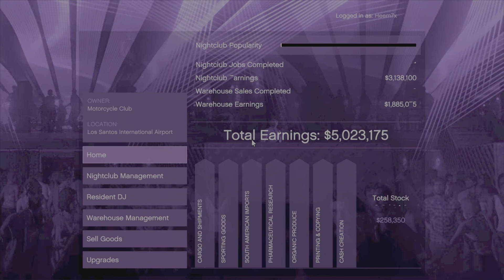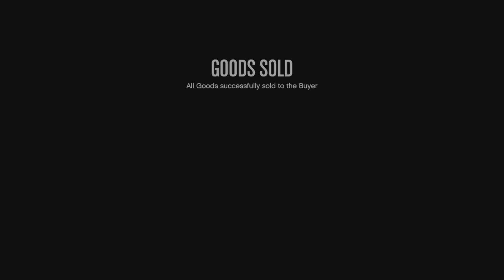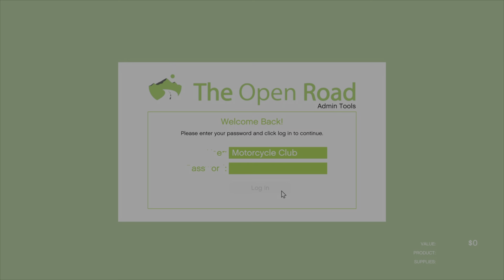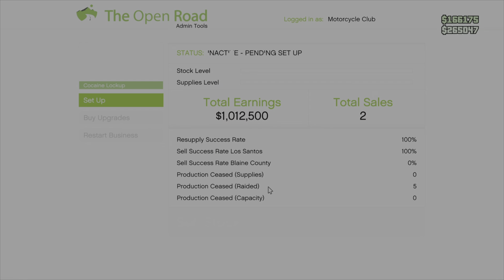Being poor in gta sucks